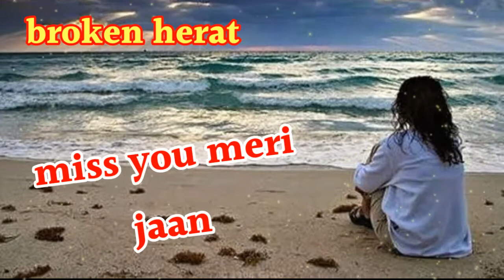हम चाहते तो थे उनसे दूर होना🌹Dard shayari hindi 🌹sad love status 🌹dard status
dardlove status